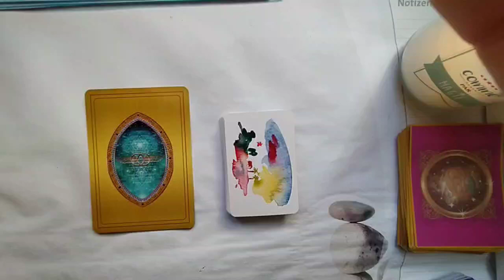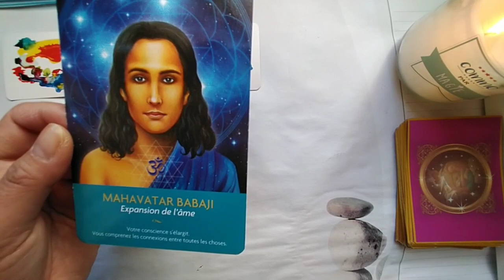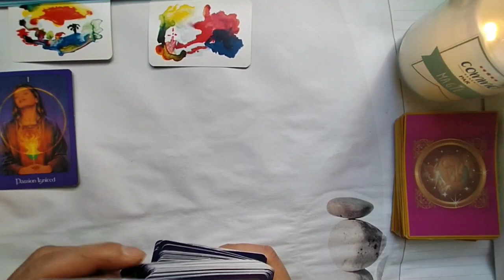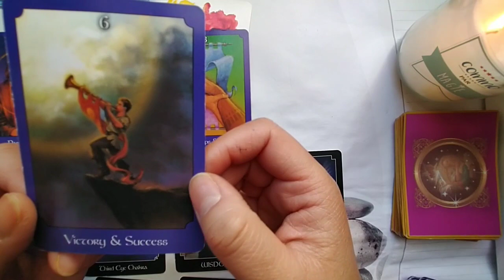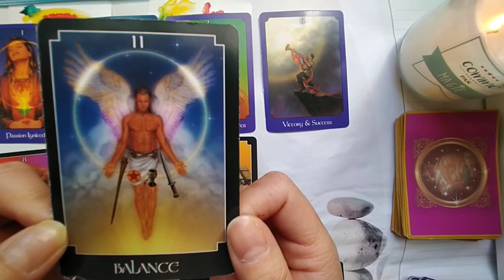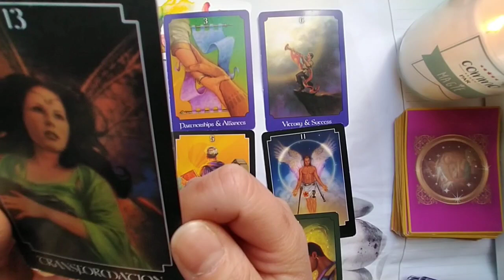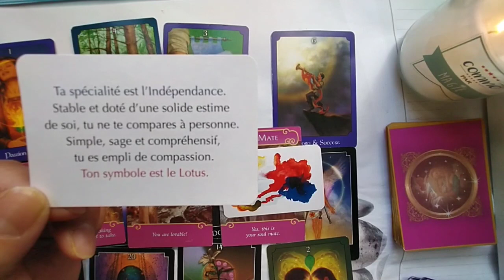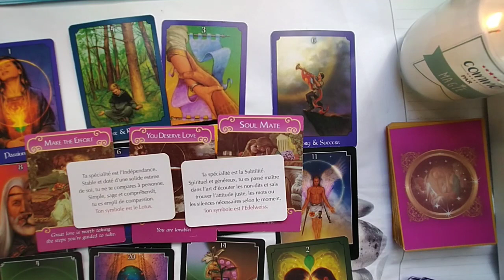Comment compte faire votre autre pour venir vers vous ?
Je vous propose des guidances intuitives générales pour découvrir les énergies et les messages à travers les tirages.

Pour participer à ma cagnotte et me permettre de développer ma chaine (achats de nouveaux oracles, matériels...), je vous remercie infiniment pour vos dons